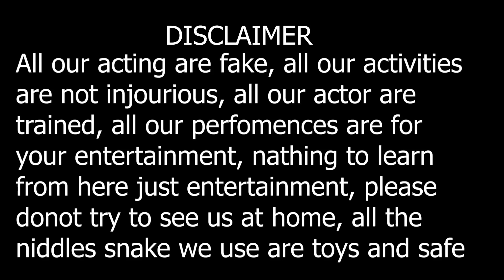Must Watch New Comedy Video 2022 New Doctor Funny Injection Wala Comedy Video ep 068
Must Watch New Comedy Video 2022 New Doctor Funny Injection Wala Comedy Video ep 068 by paglu fun tv

Director -  Momenul
Scrip writer - Momenul
producer - Momenul
Camera man - shamim ovi
Channel admin and editor - Momen
Actors - Polas , Manik , Shubho , Hossin , Alomgir  , Redoy kadir vai ,

IMPORTANT NOTE :

This video are no any Kind Of Risk . this video are totally acting no risk no dangerous act no physical harm or death it is ok for viewers.
This video made without any scripting, this is funny videos channel, we made video only for entertainment